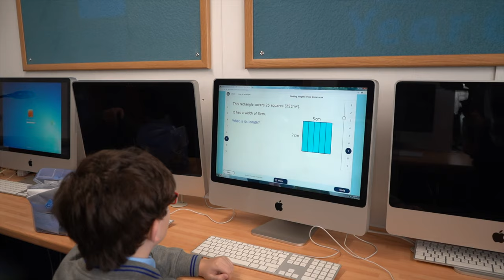St John Bosco Catholic Primary School - Learning